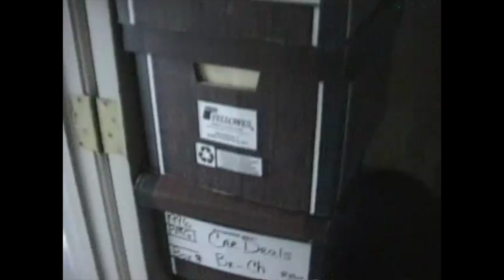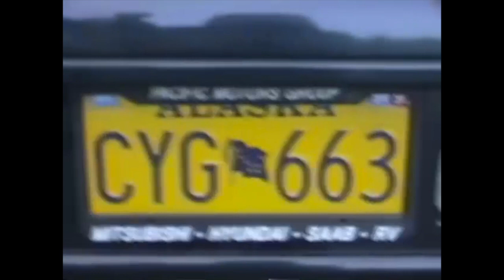1986 & 1987 Combined 10-Year Class Reunion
This video is about 86-87 Class Reunion